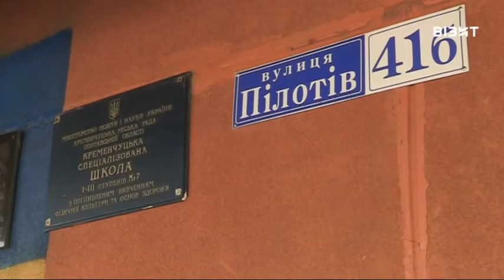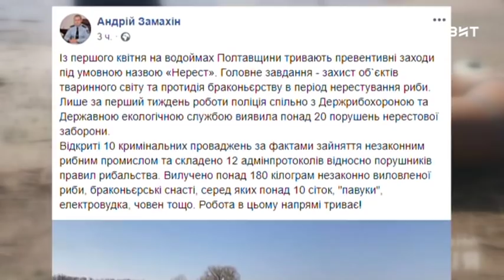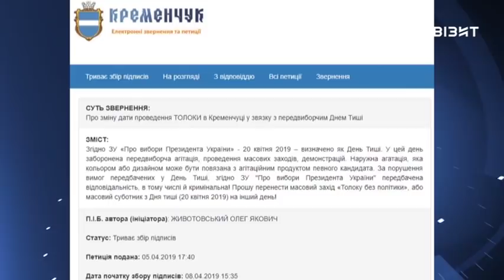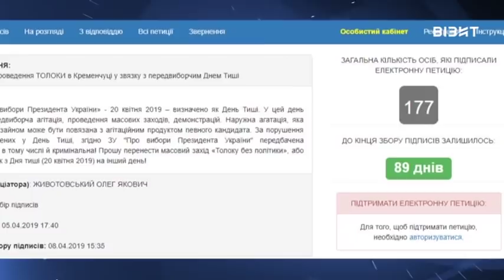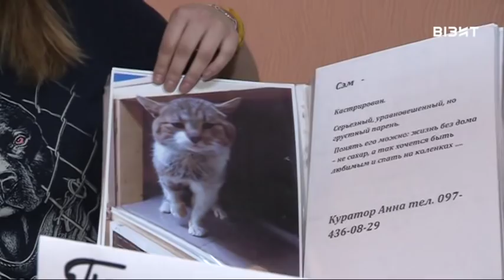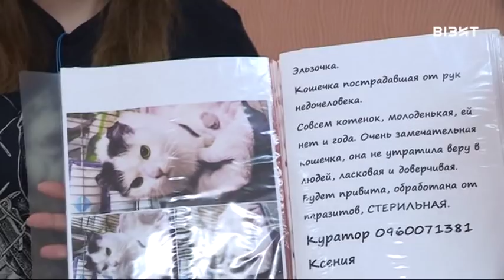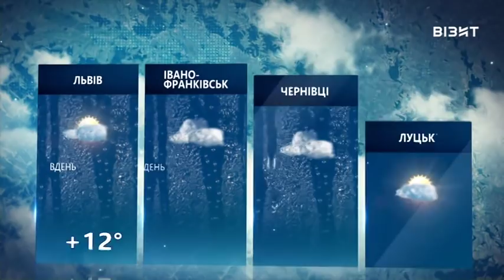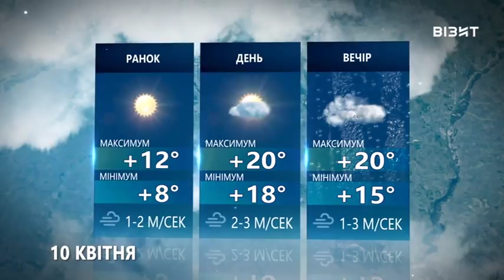Наш час 09.04.2019 р.